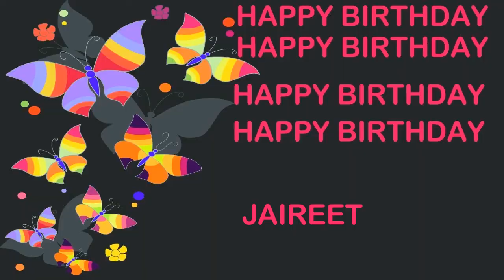Jaireet Birthday Postcards & Postales - Happy Birthday